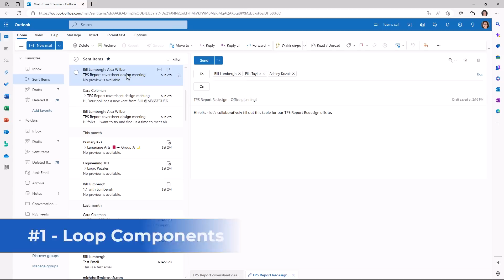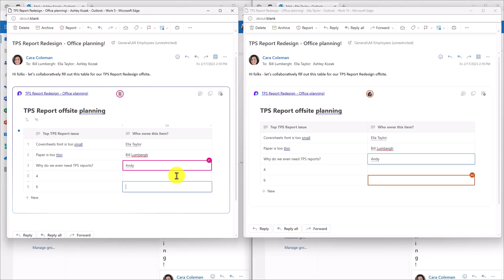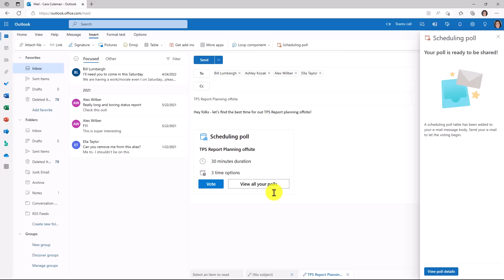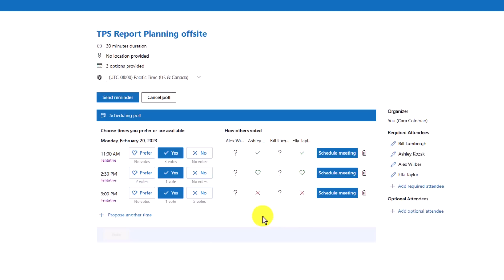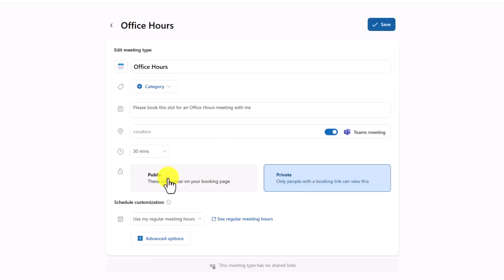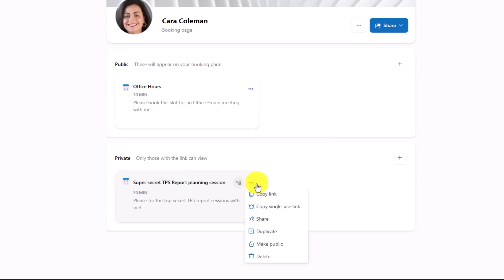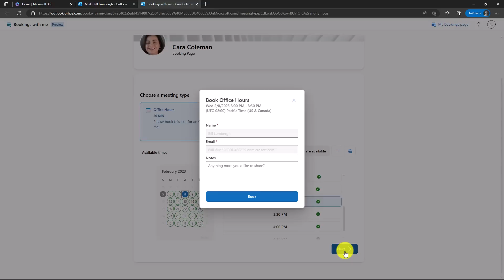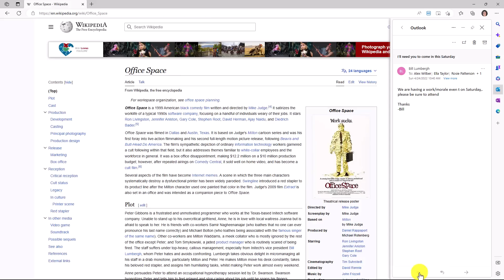7 new features in Microsoft Outlook 365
This Microsoft Outlook tutorial video shows 7 new features in Outlook for the web. Outlook new features in 2023 include collaborative Loop Components, FindTime scheduling integration, Bookings with Me, and lots more. Get the early access to all Office features at Office Insider

⌚ Timestamps
0:00 Introduction
0:12 Loop Components in Outlook
3:06 Scheduling poll with Find Time
6:08 Calendar filtering
6:41 YouTube embed in mail
7:00 Message reactions
7:22 Bookings with Me
13:22 Edge sidebar integration